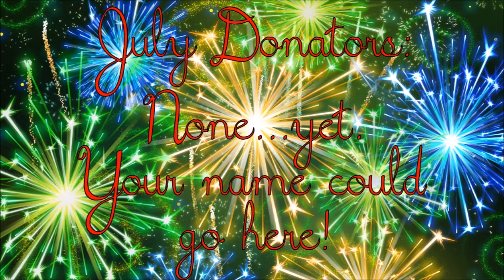Review - Sex, Love & Goop - Episode 3: Your Mom Can't Watch This